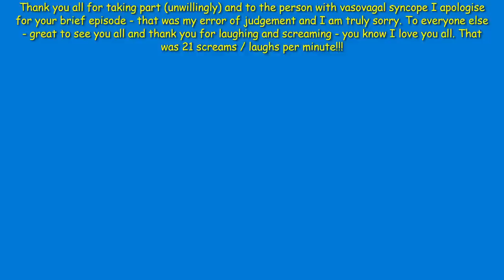BUSHMAN PRANK: Short Sharp Shock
Quick-fire scares, 21 laughs / screams per minute. Keep up!